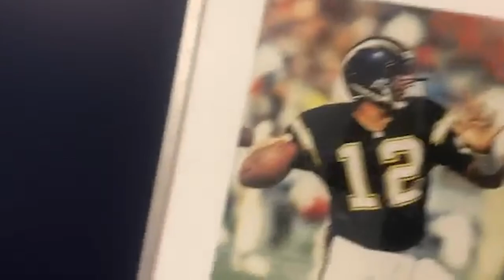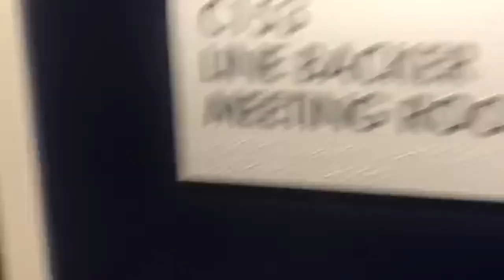A Day In The Life Of A NFL PLAYER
A Day In The Life Of A NFL PLAYER - Vlog.
I take you with me as I go to work as an NFL player. You've probably seen day in the life of a student athlete vlogs, but this might be your first actual vlog from an NFL player going to a regular work day.